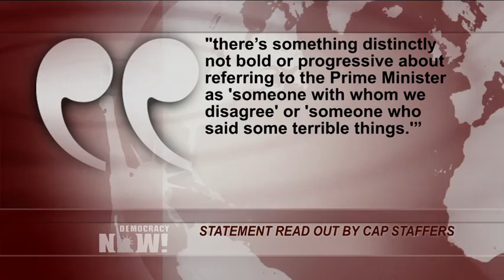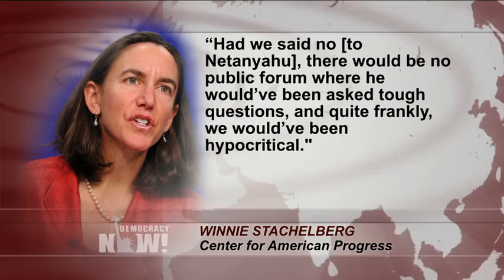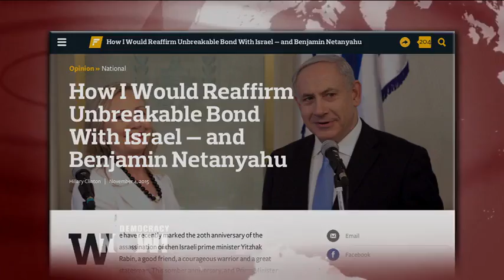Center for American Progress Hosts Netanyahu as Leaked Emails Show Group Censored Staff PT 2.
The Center for American Progress, a leading progressive group with close ties to both President Obama and Hillary Clinton, held an event this week hosting Israeli Prime Minister Benjamin Netanyahu in Washington. That decision reportedly prompted a revolt from some staffers angered that a liberal group would give Netanyahu a platform. In his opening remarks at the event, Netanyahu told attendees he wanted to speak to "a progressive audience." Netanyahu’s appearance came just days after a new controversy over the group’s alleged censoring of writers critical of Israel. Newly leaked emails from 2011 and 2012 published by The Intercept show CAP made key editorial decisions—including editing articles, silencing writers and backing off criticism—at the behest of influential groups who backed Israeli government policies. We speak to Ali Gharib, a contributor to The Nation magazine and a former staffer at the Center for American Progress. Gharib says one of his articles for the Center was censored.